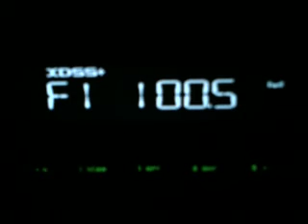100.5 RADIO MOLDOVA Straseni receptionat in Bacau